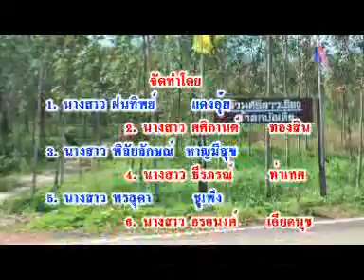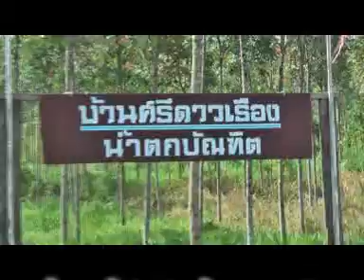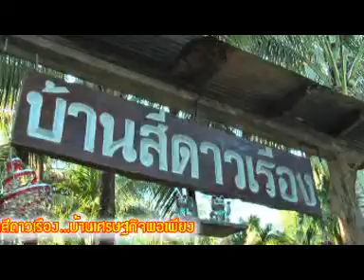บ้านสีดาวเรือง บ้านเศรษฐกิจพอเพียง